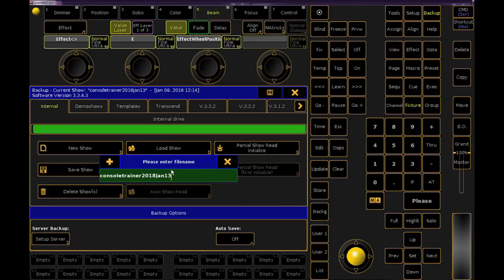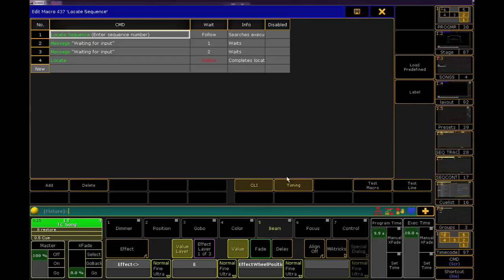18 in 2018: Day 15- Where the Heck is that Sequence? -- grandma2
Our fifteenth day of 18 in 2018 we're gonna answer the question: What page did I store that Sequence to?